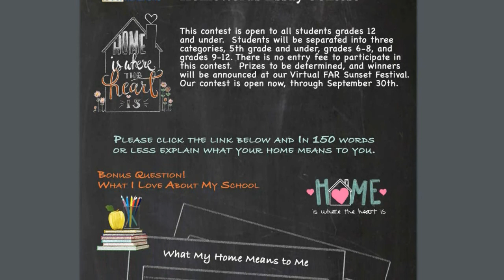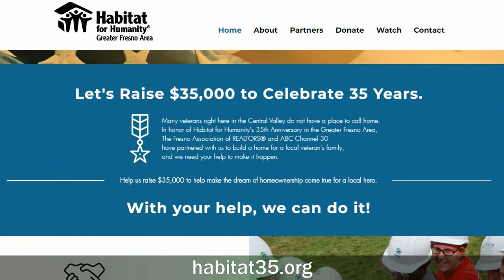Pres. of the Fresno Association of Realtors Don Scordino talks homes for vets, essay contests & more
Don Scordino, the President of the Fresno Association of Realtors and host of the "Welcome Home Radio" program, talks with Mike about building homes for veterans the Homewords Bound essay contest and more!